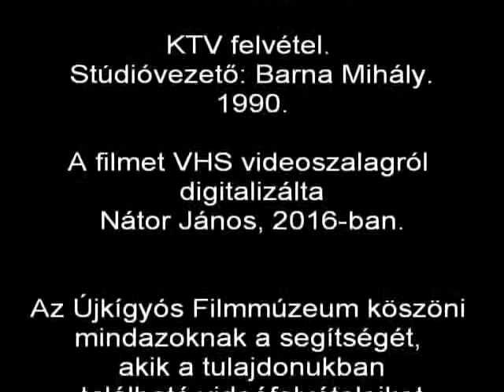Az újkígyósi Önkormányzat első nyilvános alakuló ülése, 1990. október 12.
A filmet VHS videoszalagról digitalizálta (másolta) Nátor János, 2016-ban. KTV felvétel.

Az Újkígyós Filmmúzeum köszöni mindazoknak a segítségét, akik a tulajdonukban található videó felvételeiket a rendelkezésünkre
bocsátották.